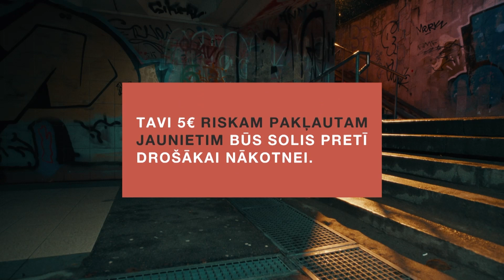Raimonds Tiguls & Beāte Zviedre - Little Star | DodPieci 2023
🖐️ DodPieci studijā viesojas Raimonds Tiguls @RaimondsTiguls_RT un Beāte Zviedre @beatez !